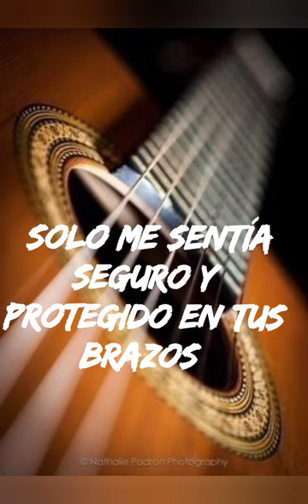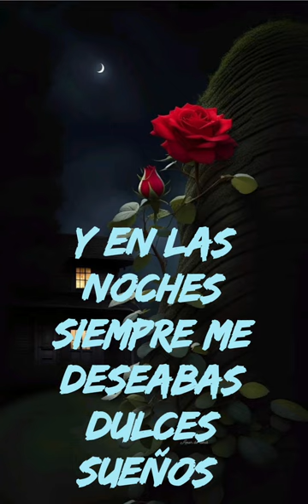Nelson Acevedo-Eres mi dulce Canción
Eres mi dulce Canción